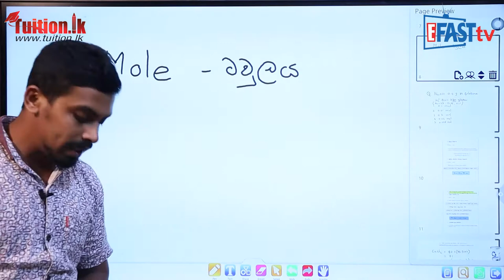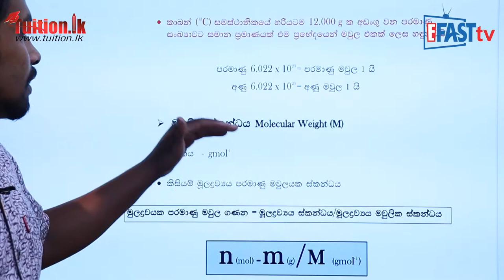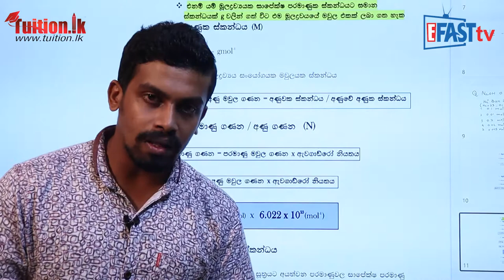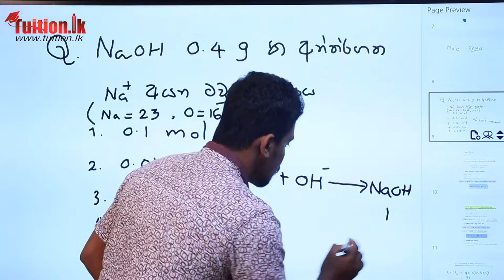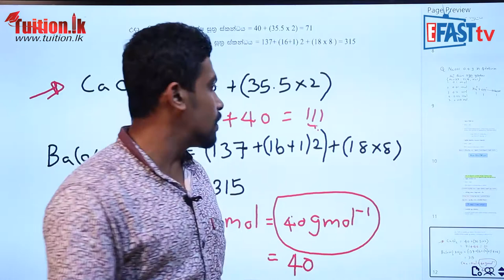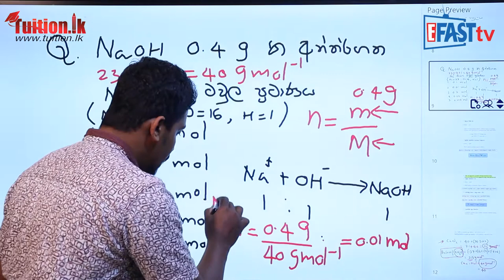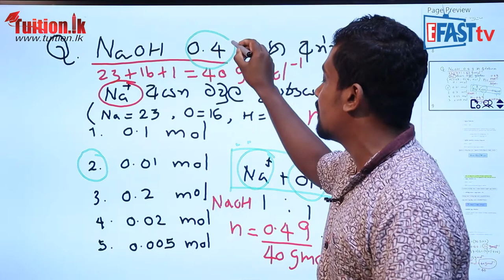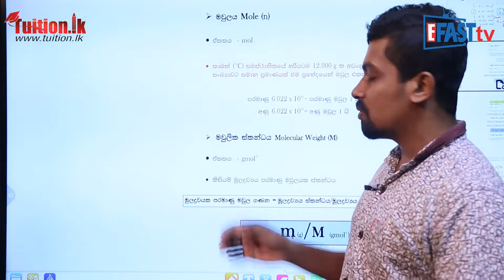රසායන විද්‍යාව - මවුලය | 12 ශ්‍රේණිය - Chemistry | Grade 12 Epi 04